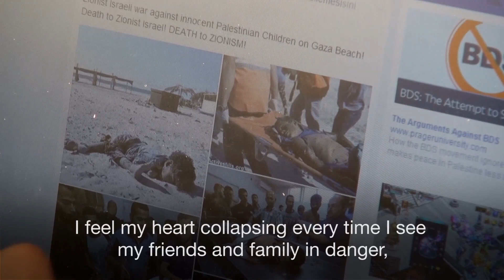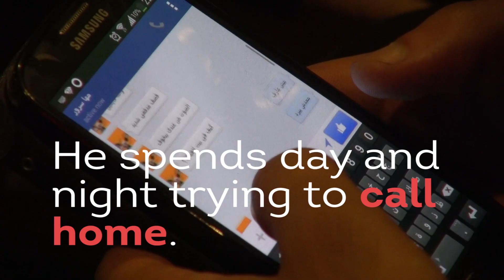Missing My Family In Gaza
In order to study in Istanbul Ismael Srour left Gaza (in February 2014, long before Israel became engaged in the recent conflict with Hamas), but his mind is always on his family left behind in Beit Lahiya.